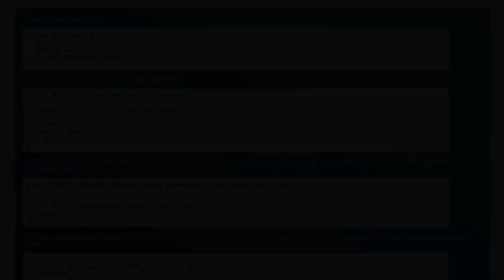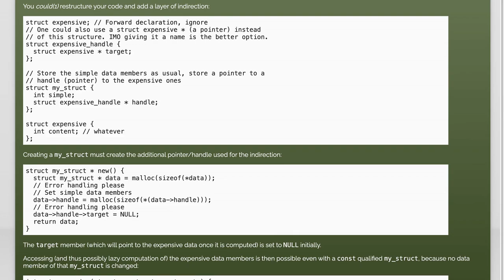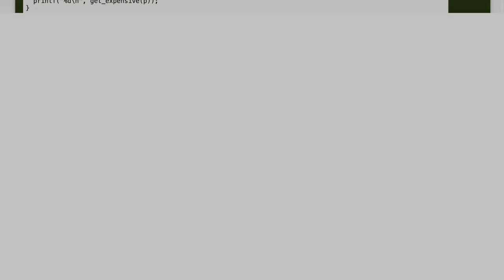C - emulate 'mutable' from C++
c: C - emulate &#39;mutable&#39; from C++

Related to: c, constants, mutable